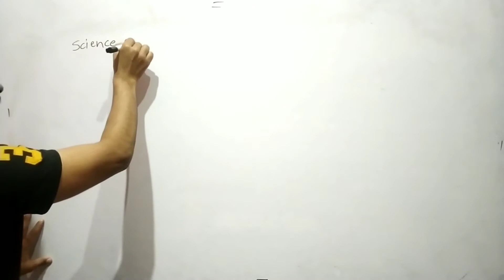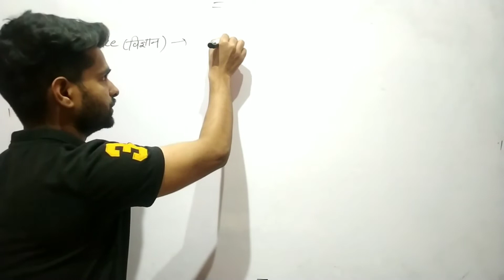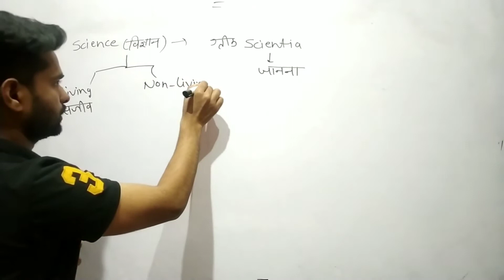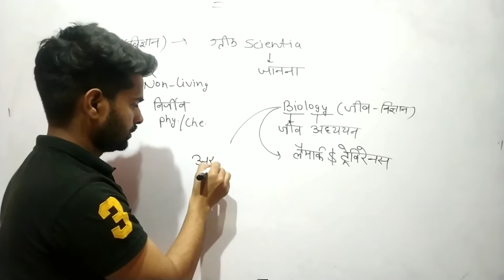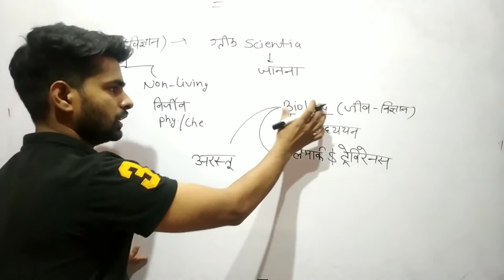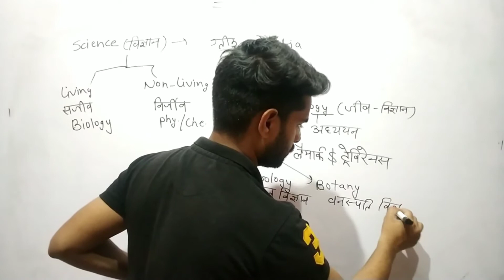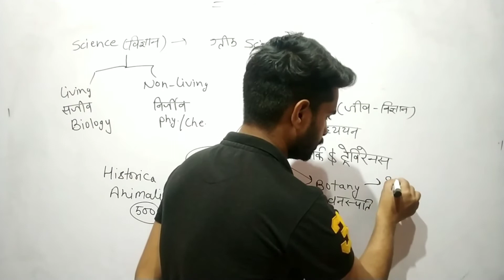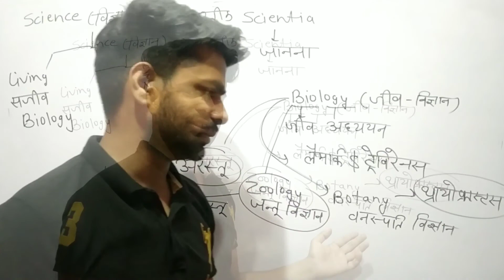Introduction of science for rrb ntpc and group d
This video is related to introduction of science.

rrb group d exam date 2021
rrb group d science previous year questions